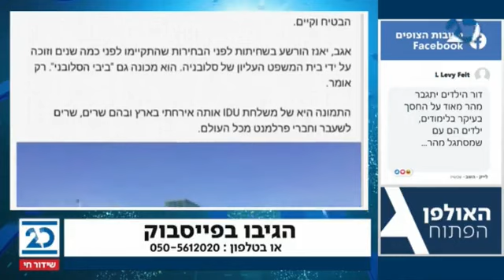האירופים נגד ישראל ? ממש לא, אירופה היא לא מקשה אחת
אלי ורד חזן באולפן הפתוח של ערוץ 20 פותח צהר למדיניות מדינות אירופית והאיחוד האירופי כלפי ישראל.